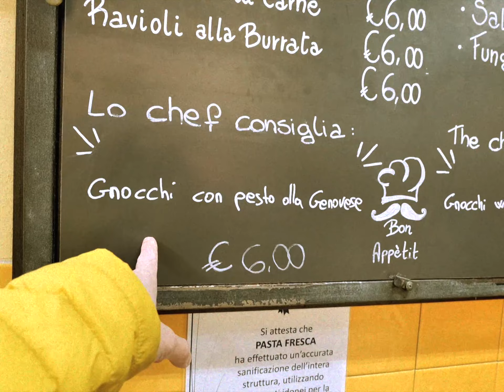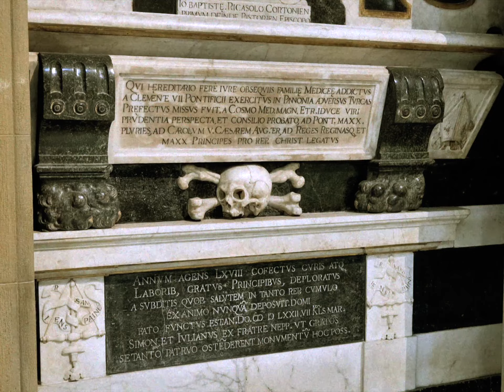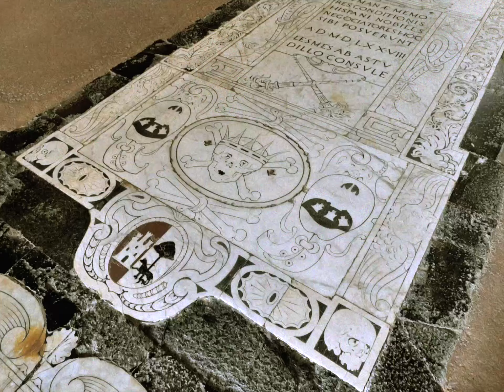Street Photography with Lumix S5 in Florence, Italy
I film and take photos with :
- Panasonic Lumix s5 (full frame mirrorless camera)
- iPhone 11
- Nikon F55 + Kodak Gold 100 (exp 2003)

(just remember: don't be rude 🙂)